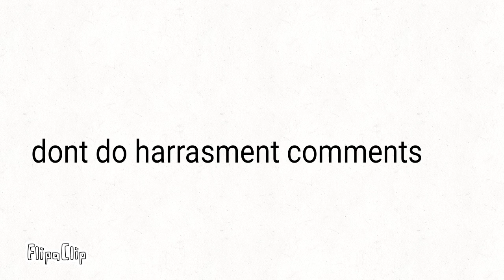Character selecting gone wrong